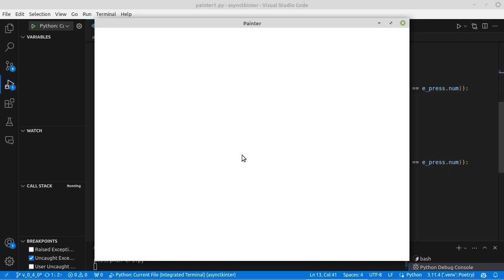asynctkinter v0.4.0 released